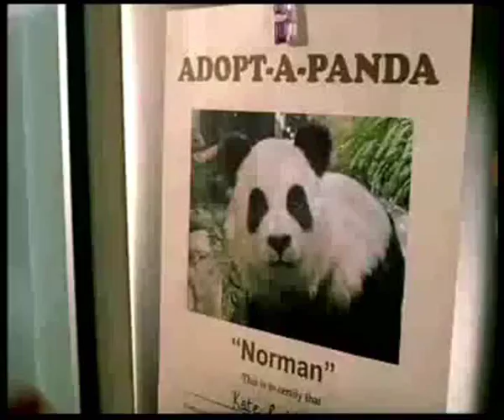Knorr Beef Tonight (Adopt a Panda) - UK TV Advert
British TV advert from 2005 called Adopt a Panda.